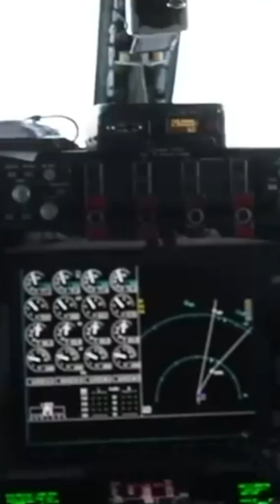Inside the Secret Steps Before a Jet Launches!